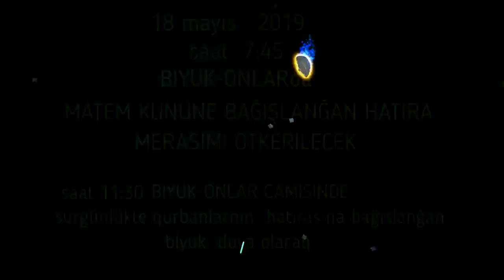18 MAYIS QIRIM QIRIMTATAR missKARACHU - miss KARACHUL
KIRIM, TÜRK, TATAR, TÜRKİYE, KIRIM TÜRKÜ, KIRIM TATAR, KIRIM SÜRGÜNÜ